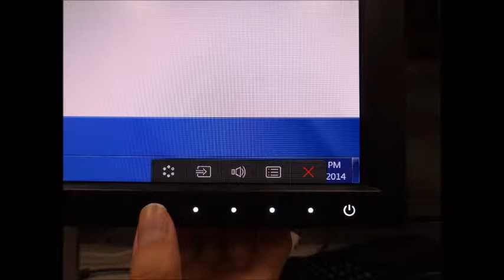[BenQ FAQ] LCD monitor_How to set the photo mode for LCD BL2710PT